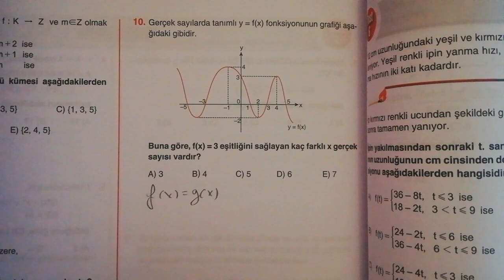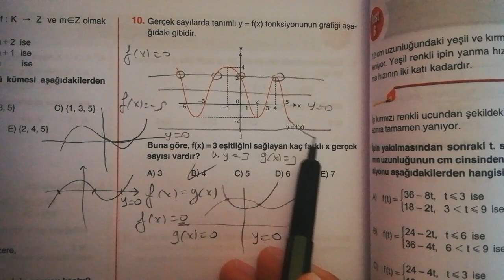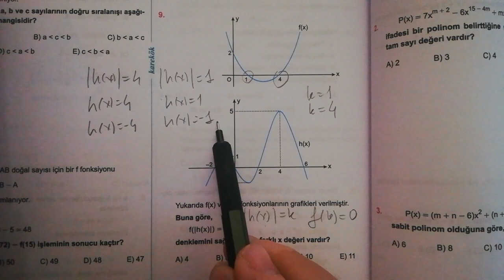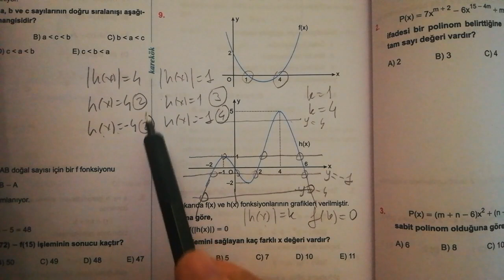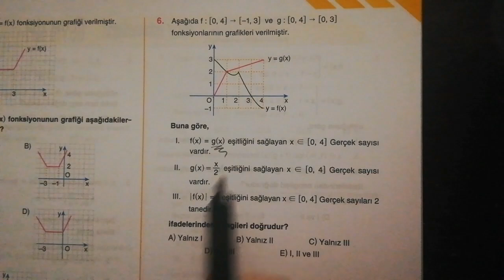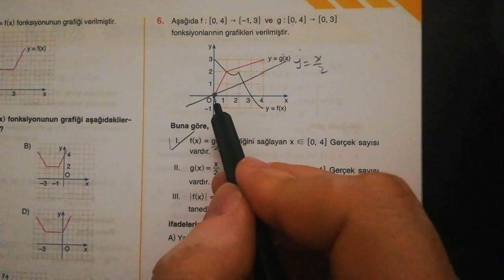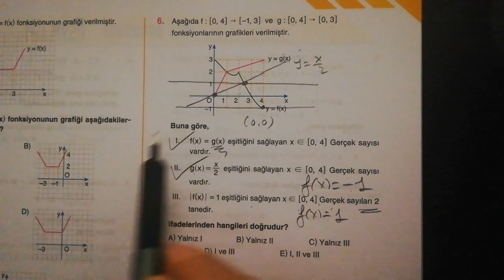Fonksiyonlara dair Mini yorum + 4 Öğretici Soru Çözümü.. 👍